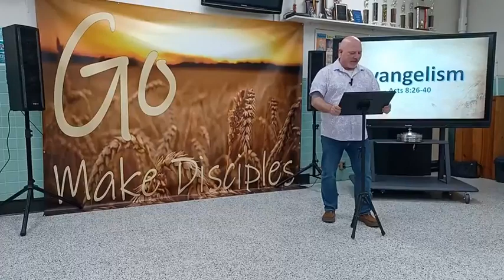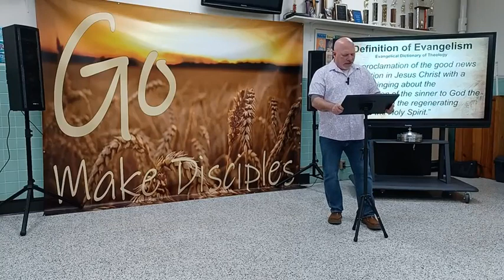Evangelism - Acts 8:26-40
Hope Community Fellowship ( @Hope 217  ) in Georgetown, Illinois Weekly message.